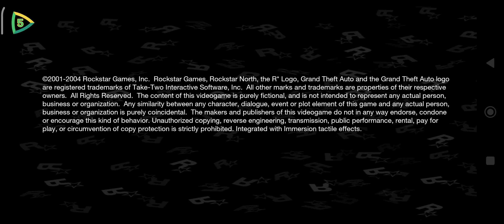gta san Andreas